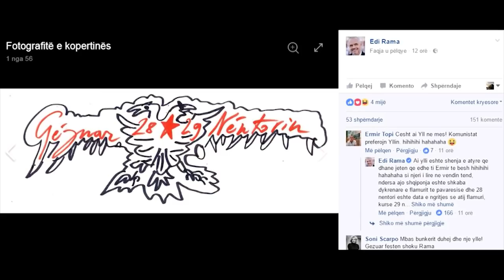Myftaraj: Edi Rama më çertifikon titullin e emisionit tim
Në emisionin e tij "Ju flet Moska" Kastriot Myftaraj thotë se kryeministri Rama me simbolin e yllit, që ai e mban në veshjet e tij, çertifikon titullin e emisionit.

Myftaraj: Megjithëse tani ka kapërcyer vitin emisioni im "Ju flet Moska" në Ora News, përsëri ka shumë njerëz që pyesin për kuptimin e titullit. Madje ka edhe keq kuptime, por i kisha parashikuar.

Ajo që nuk kisha parashikuar është që të kisha ndihmën e kryeministrit Rama për të sqaruar titullin e emisionit im.

Emisioni im ka kuptimin që "Ju flet Moska" ka qenë një propagandë e fjalës së rreme. "Ju flet Moska" u bë një simbol botëror i demagogjisë.

"Ju flet Moska" në Shqipëri është një realitet edhe sot. Në kuptimin jo se flet Moska rusisht këtu, por mendësia e një pjesë të politikës këtu është  e tillë që flet shqip, por mendon rusisht.